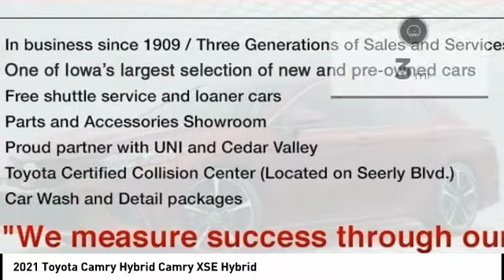2021 Toyota Camry Hybrid Cedar Falls IA TC33015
2021 Toyota Camry Hybrid Camry XSE Hybrid